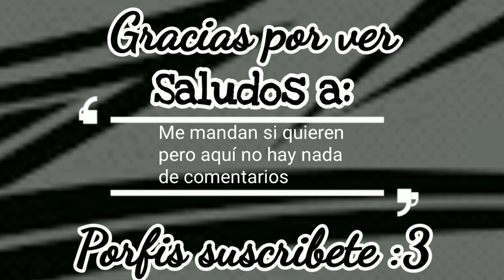Los mejores momentos par 33 (leer descripción) [Mini World]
los voy a saludar cuando me dicen por ejemplo: ByJoaNicoYT me saludas